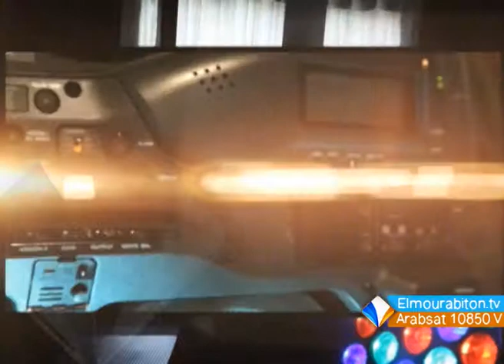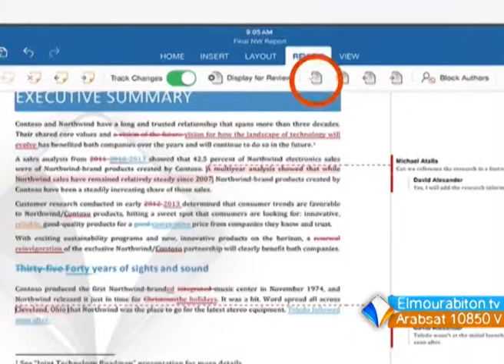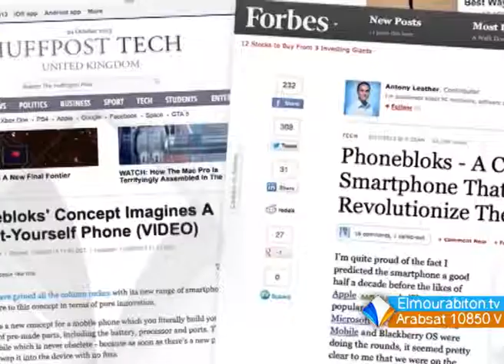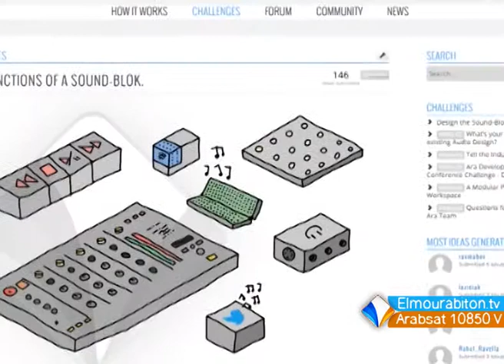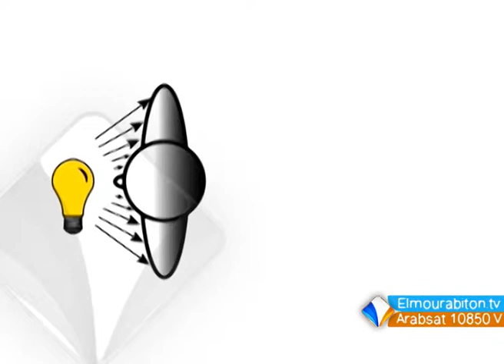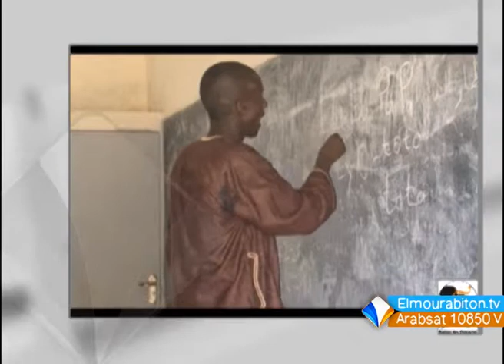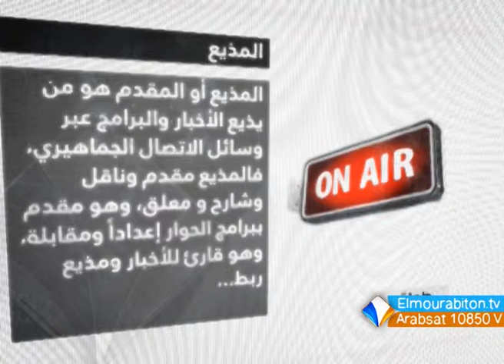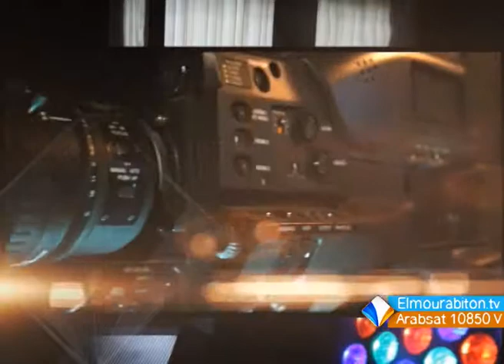MediaTech 05 Y